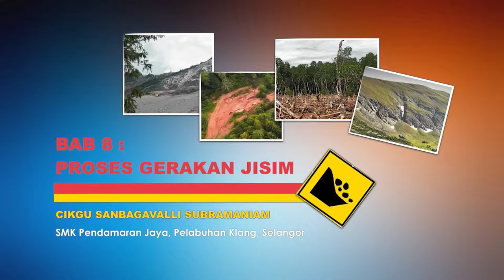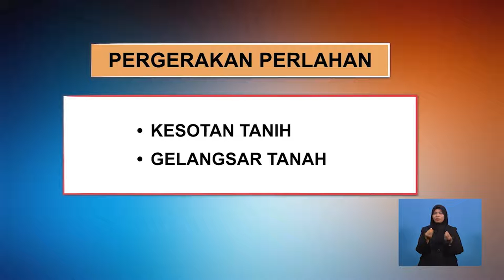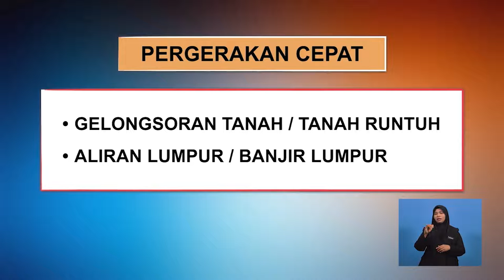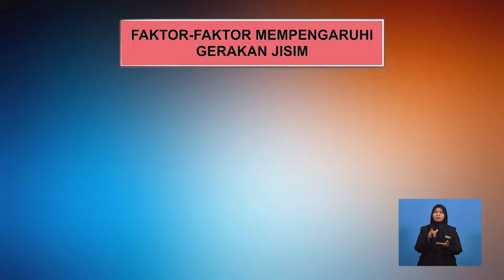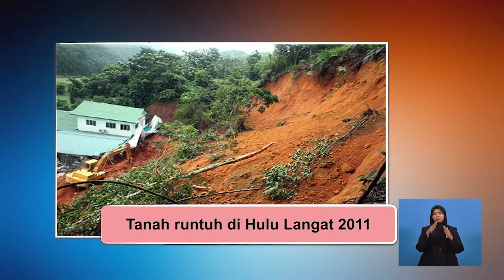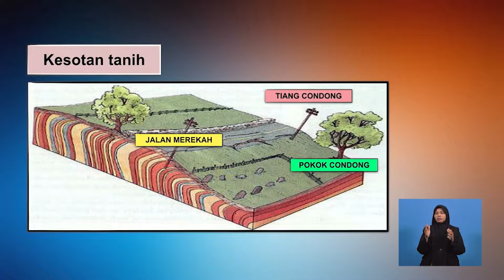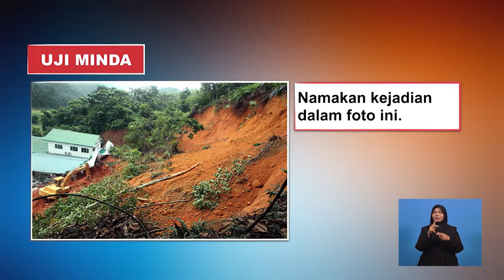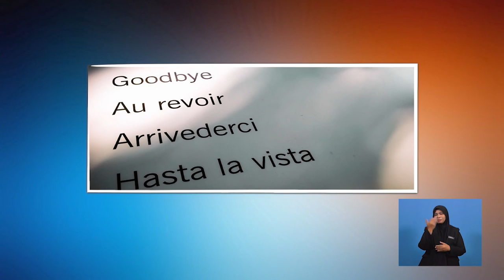Tingkatan 4 | Geografi | Proses Gerakan Jisim | R503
Rancangan ini mengupas tentang proses gerakan jisim dan faktor-faktor yang mempengaruhinya